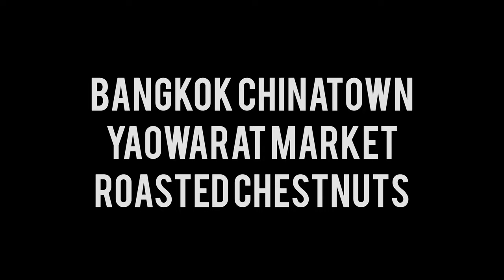[1 min] Bangkok Chinatown Yaowarat Market Roasted Chestnut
Bangkok Chinatown Yaowarat Market Roasted Chestnut
There are two roasted chestnut place. One is the most famous Mr. Small Chestnut (เกาลัดนายเล็ก) and the other one is this one. I was intended to go to Mr. Small Chestnut but bought here at the end but the quality and taste of their chestnut was quite good too!